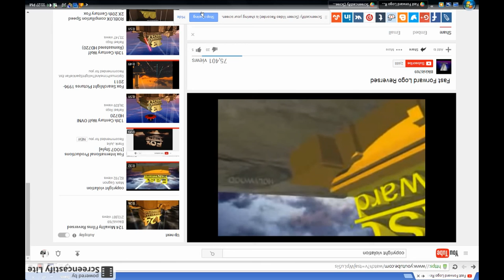I Accidentally Fast Forward ...